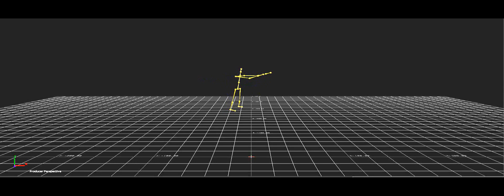Kinetic Test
Screen Capture of a kinetic motion capture BVH file.